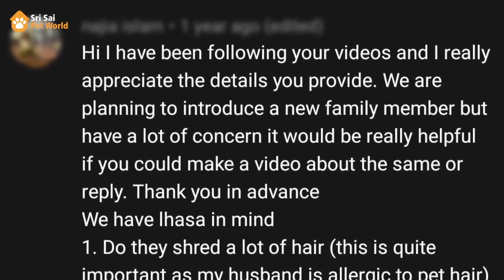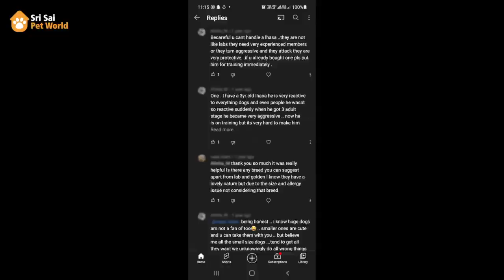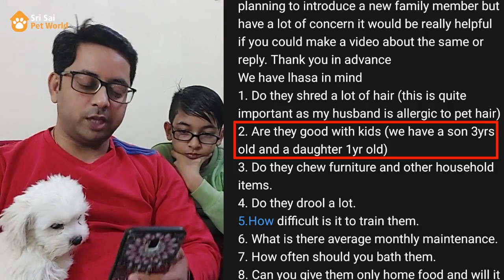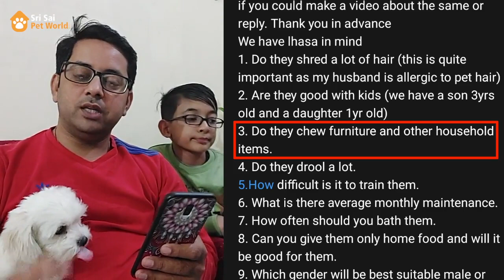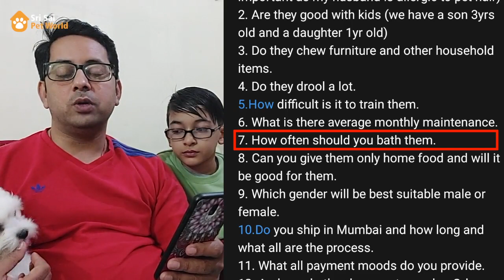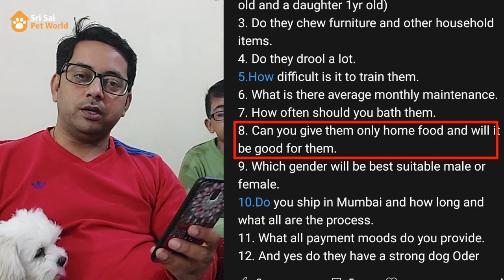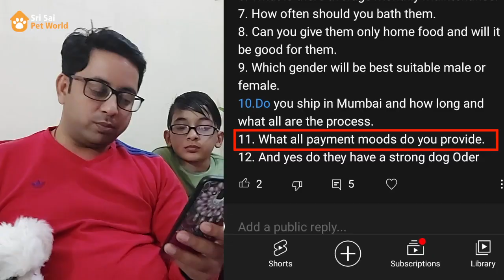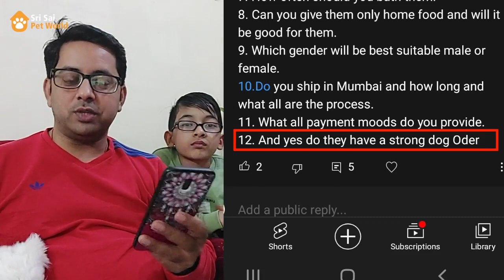Be careful you can't handle Lhasa Apso | The real story behind Lhasa Apso | Understanding Lhasa Apso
Hi friends, in this video we try to give all answers about Lhasa apso like aggressiveness and behaviour. We try to explain all unknown facts about Lhasa apso and we try to explain breed features also. We also shown live preview in this video.

Our channel is about owning dogs, puppies as pets. We cover lots of cool stuff such as health, facts and breed information of dogs.

✅ COVER TOPICS
Everything You Wanted to Know About  Lhasa Apso aggressive
A Day in the Life of  Lhasa Apso aggressive